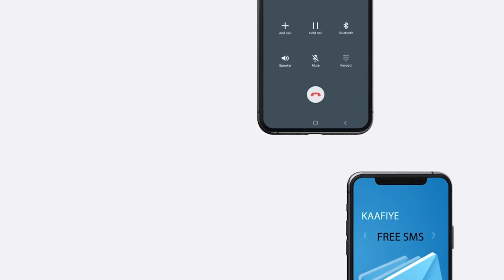Jubaland oo shaacisay in dhawaan la bilaabo doono dhismaha Golaha Deegaanka ee Magaalada Garbahaarey